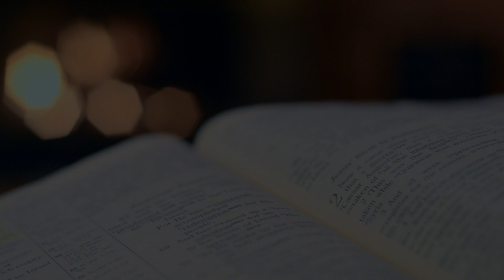Eternal Manna - 29 February 2024